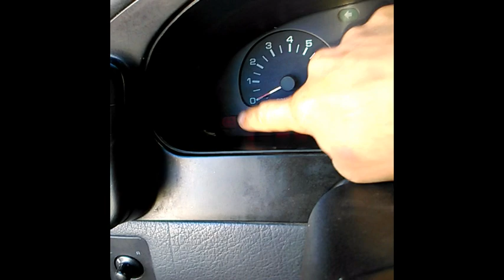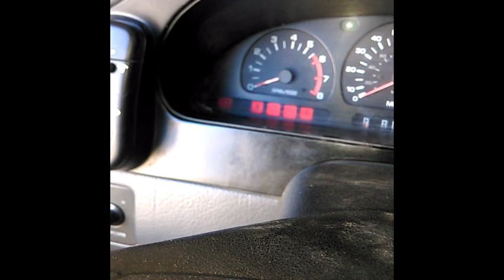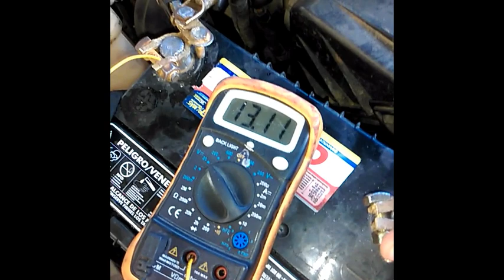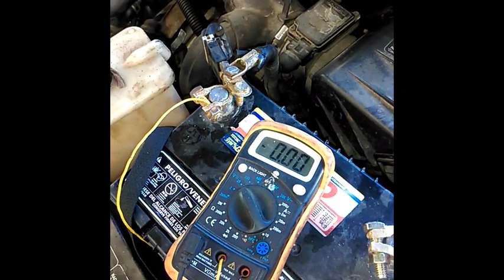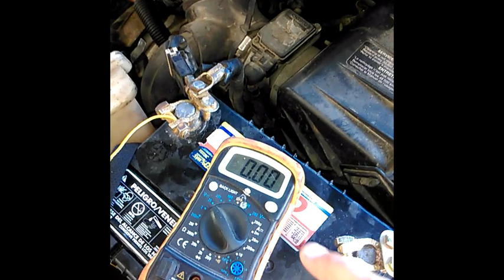como saber si falla el alternador o la bateria de tu vehiculo